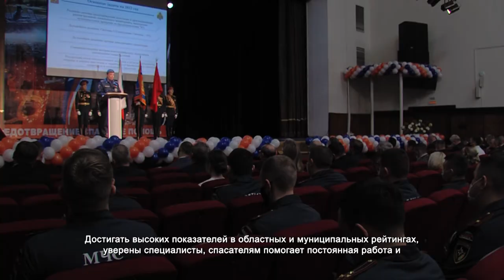В Химках подвели итоги деятельности МЧС Московской области за 2021 год. 28.01.2022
Деятельность спасателей – это работа 24 часа в сутки 7 дней в неделю. Сотрудники МЧС на износ трудятся в любых климатических и, как показывает практика, эпидемиологических условиях. За прошедший 2021 год спасатели Московской области потушили более 20 тысяч техногенных пожаров, ликвидировали последствия 4 тысяч дорожно-транспортных происшествий, а главное – спасли более 5 тысяч человеческих жизней.